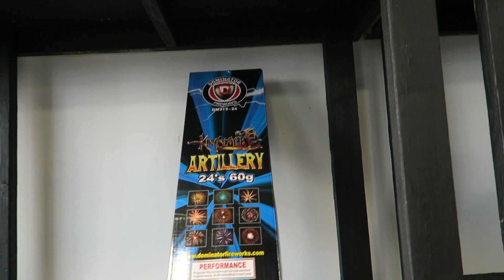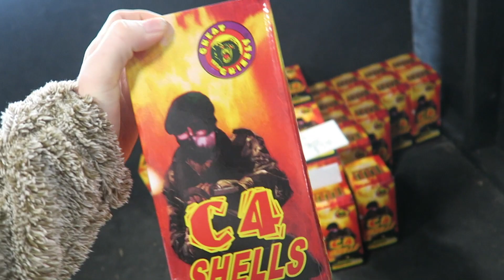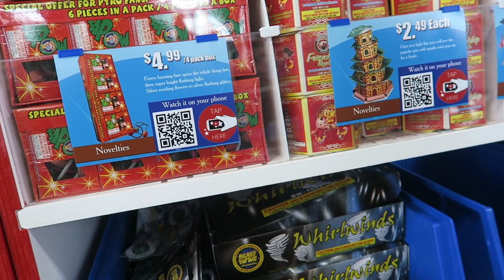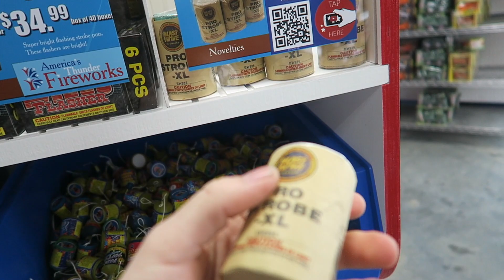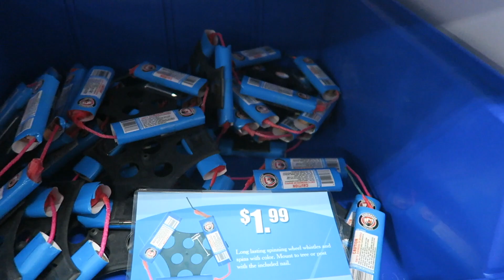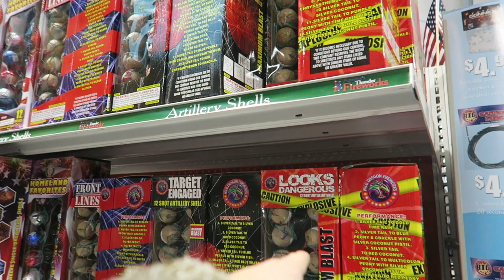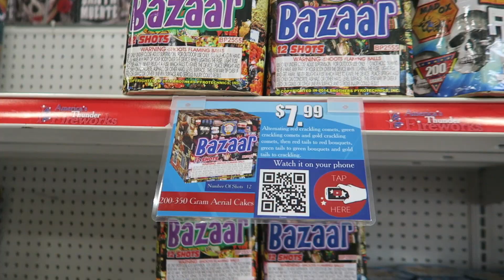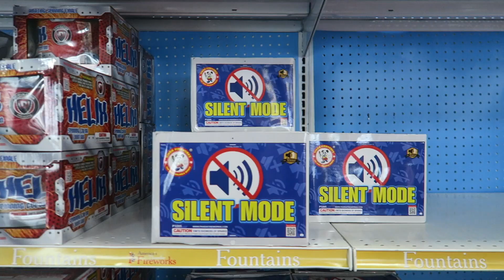2020 New Year's firework shopping!! Cake TIPS Over?!?!